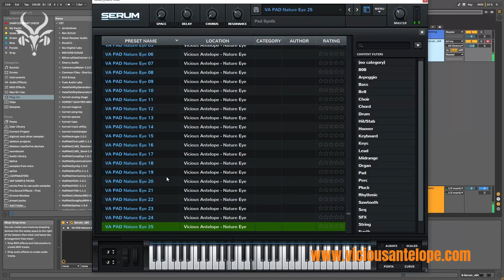Free Serum Presets - Nature Eye - Vicious Antelope presets walkthrough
Nature Eye for Xfer Serum synth contains 25 free evolving and emotional pads.

All 4 macros are assigned to reverb, delay, chorus and filter's resonance.

Presets were designed with Serum v1.351 and run better with this or newer version